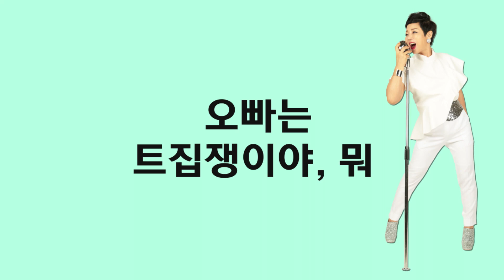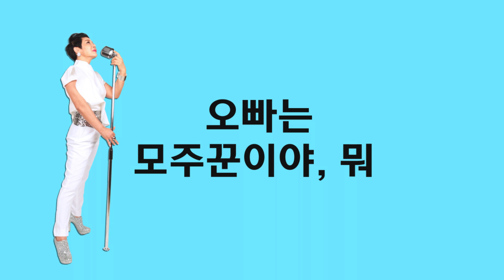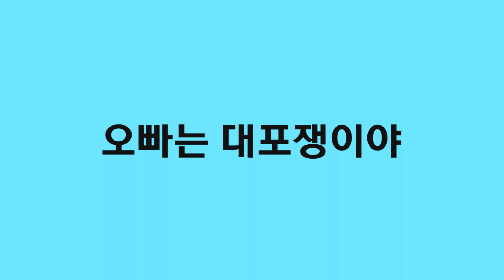[MV] 한서경 - 오빠는 풍각쟁이야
Album Title :  한서경 Dance Hits
Artist : 한서경
Song Title : 오빠는 풍각쟁이야
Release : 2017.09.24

[앨범소개]
한서경 Dance Hits
25년동안 대중들에게 성인가요의 대표주자로 많은 사랑을 받아온 ‘한서경’

그녀의 대표곡 중 가장 많은 사랑을 받았던 ‘소양강처녀’를 필두로 ‘어쩌다 마주친 그대’, ‘오빠는 풍각쟁이야’ 등의 명곡들을 한서경만의 목소리와 색깔로 맛깔 나는 앨범을 만들었다.
가수 한서경의 25년의 내공을 담은 목소리에 좀 더 새롭고 신나는 비트로 만들어진 명곡들의 결합은 많은 팬들을 즐겁게 해줄 것이다.

[가사]
오빠는 풍각쟁이야 머
오빠는 심술쟁이야 머
난 몰라 난 몰라
내 반찬 다 뺏어 먹는건 난 몰라
불고기 떡볶이는 혼자만 먹구
오이지 콩나물만 나한테 주구
오빠는 욕심쟁이
오빠는 심술쟁이
오빠는 깍쟁이야
오빠는 트집쟁이야 머
난 실여 난 실여
내 편지 남 몰래 보는 것 난 실여
명치좌 구경갈 땐 혼자만 가구
심부름 시킬 때면 엄벙땡하구
오빠는 핑계쟁이
오빠는 안달쟁이
오빠는 트집쟁이야
오빠는 주정뱅이야 머
오빠는 모주꾼이야 머
난 몰라 난 몰라
밤 늦게 술취해 오는 것 난 몰라
날마다 회사에선 지각만 하구
월급만 안 오른다구 짜증만 내구
오빠는 짜증쟁이
오빠는 모주쟁이
오빠는 대포쟁이야